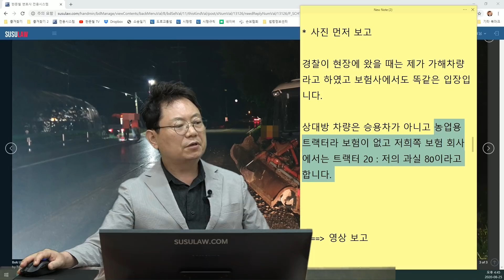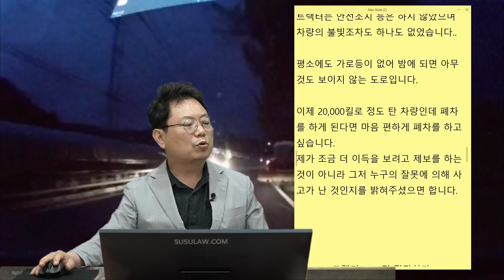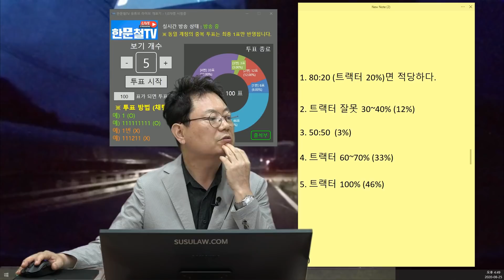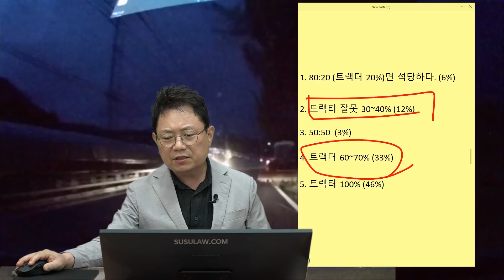6900회. 라이트도 안 켠 정차된 트랙터를 박았습니다..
(b9387, 이제 2만 킬로 탄 차인데..(트랙터에 박아 폐차 수준)

정차된 트랙터를 박음. 평소에도 가로등이 없어 밤에 되면 아무것도 보이지 않는 도로.
앞에서 마주 오는 렉카에 라이트 불빛에 블박차는 시야가 보이지 않아 트랙터를 발견하지 못함.
트랙터는 안전조치 등은 하지 않았으며 차량의 불빛조차도 하나도 없었음.

경찰과 보험사는 블박차가 가해차량이라고 함. 상대방 차량은 농업용 트랙터라 보험이 없음 블박차 보험 회사에서는 과실 (트랙터)20 : (블박차)80 주장.

이제 20,000킬로 정도 탄 차량인데 폐차를 하게 된다면 마음 편하게 폐차를 하고 싶습니다.
제가 조금 더 이득을 보려고 제보를 하는 것이 아니라 그저 누구의 잘못에 의해 사고가 난 것인지를 밝혀주셨으면 합니다.

[투표]
1. 80:20 (트랙터 20%)면 적당하다. (6%)
2. 트랙터 잘못 30~40% (12%)
3. 50:50 (3%)
4. 트랙터 60~70% (33%)
5. 트랙터 100% (46%)

블박차는 밤길, 비도 내리니 제한속도보다 속도 줄이고 맞은편 차량의 불빛에 앞이 안 보인다면 시야 확보될 때까지 속도를 줄였더라면 하는 아쉬움, 트랙터 60~70%가 옳다는 의견. 블박차 더 잘못이라면 너무 억울. 트랙터 운전자에게 소송해보시길.